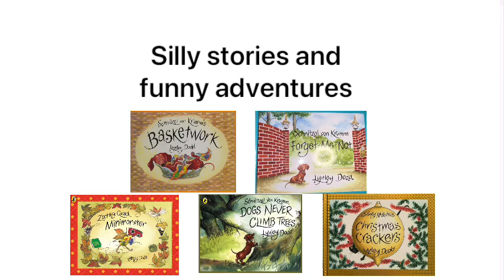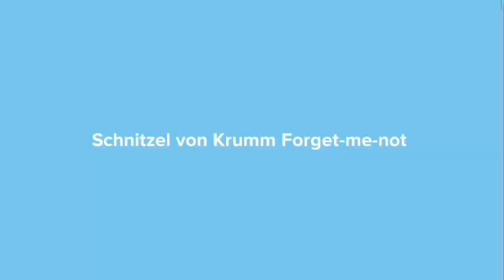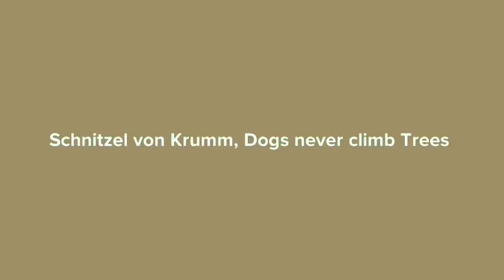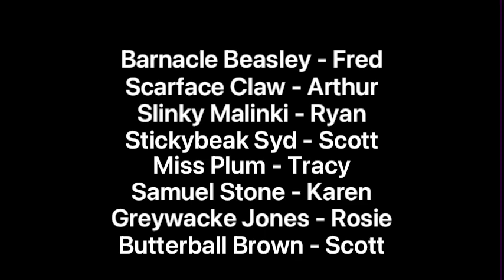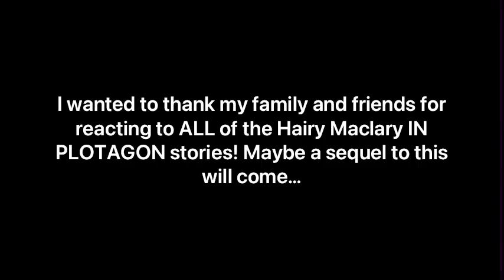Hairy Maclary IN PLOTAGON - Silly stories and funny adventures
Stories:
Schnitzel von Krumm's Basketwork
Schnitzel von Krumm Forget-me-not
Zachary Quack Minimonster
Schnitzel von Krumm, Dogs never climb Trees
Slinky Malinki's Christmas Crackers

ALL MY VIDEOS ARE NOT MEANT TO BE COPYRIGHTED OR REMOVED!